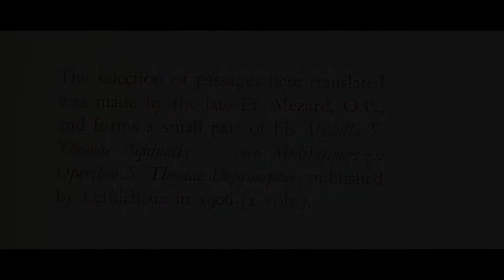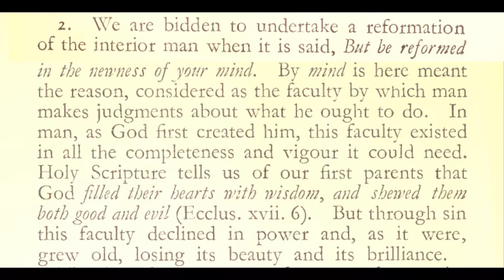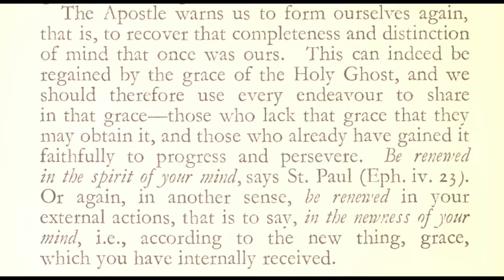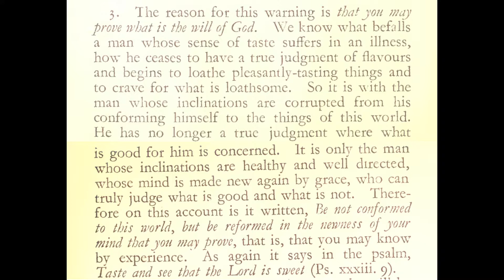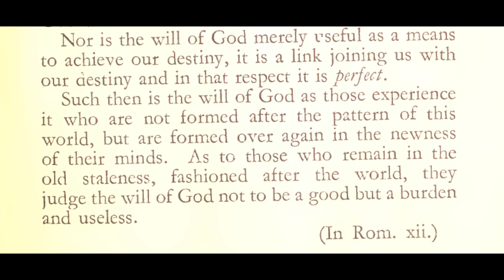On Reforming Ourselves | Shrovetide Aquinas 07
Meditation for Saturday After Septuagesima (2/15/2020, 2/6/2021, 2/19/2022) by St. Thomas Aquinas

00:00 Be not conformed to this world
0:32 How one conforms to this world
0:55 Being reformed in newness of mind
1:33 We can recover (through grace) completeness of mind
2:14 When conformed to this world, our inclinations and judgments are distorted
3:17 God's will is good, agreeable, perfect

Source: Commentary on Romans, Ch 12

Thumbnail Image: SS. Peter and Paul's Church, Clonmel, County Tipperary, Ireland, 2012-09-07. Detail of left stained glass window of the sixth bay of the west aisle, depicting Saint Thomas Aquinas.